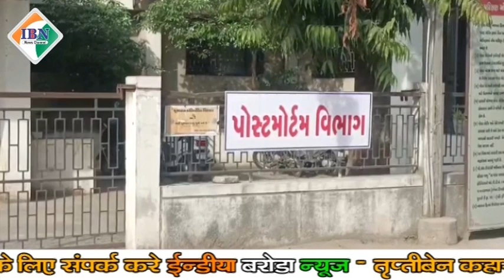ऑनलाइन गेम खेलते युवाओ के लिए लालबत्ती किस्सा